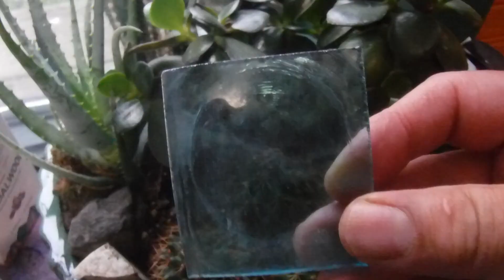Rocks and glass slabbed with tile saw.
Sorry for the poor audio quality.  More to come when the rocks go into the polisher.